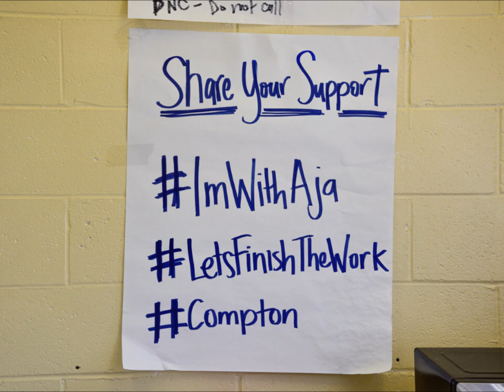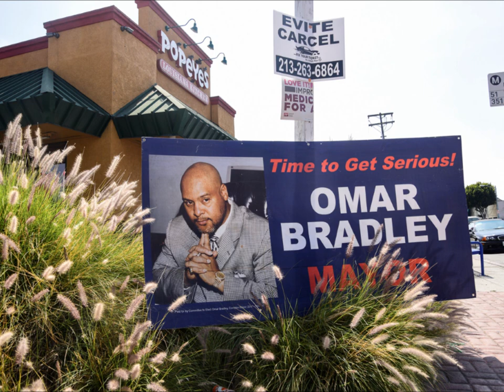ELECTION COVERAGE: Aja Brown Re-elected Mayor of Compton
Coverage of the 2017 Compton Mayoral Election. Interviews with Aja Brown Chief of Staff Melissa Freeny, Omar Bradley Jr. (son of Former Mayor Omar Bradley and campaign organizer), and Compton residents.

Hosted By: Larry Pocino & Joe Brizzolara
Written By: Joe Brizzolara
Edited By: Ryan Sutera
Photos By: Eric Wilson

Thanks to those interviewed!